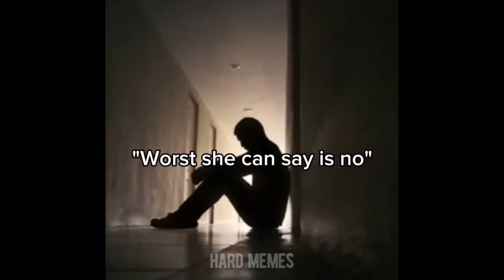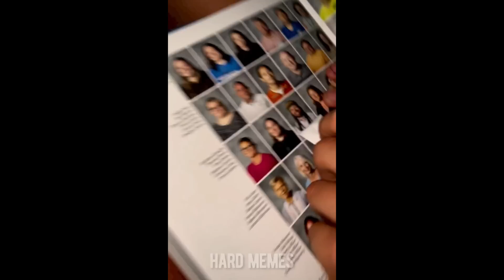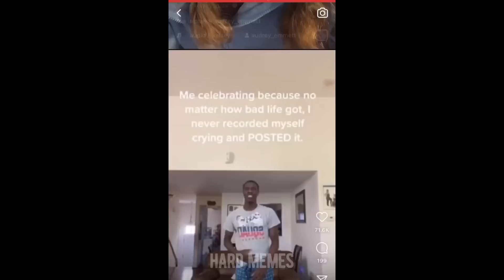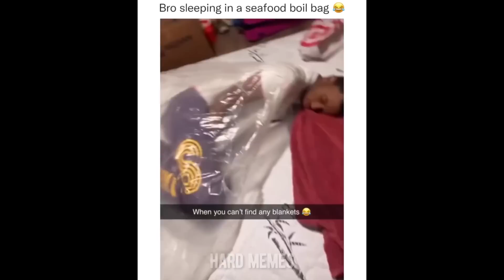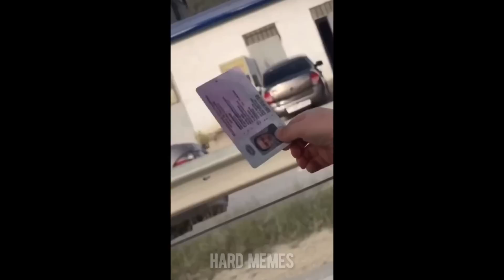offensive memes / ylyl challenge v78